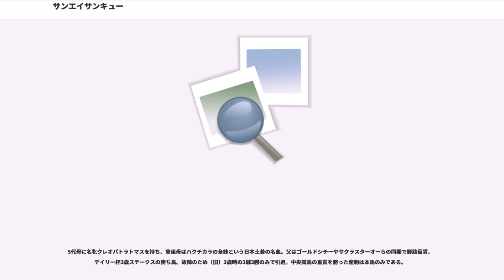サンエイサンキュー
サンエイサンキュー（1989年4月7日 - 1994年10月21日）は日本の競走馬（サラブレッド）。競走中止したレースを含め徳吉孝士、東信二、田原成貴、加藤和宏が騎乗している。

1991年7月13日、札幌の新馬戦（ダート1000m）でデビュー（6頭立ての2着）し、翌週の新馬戦（芝1000m・7月20日）で初勝利を挙げる。さらに3連闘で札幌3歳ステークスに出走するも13着に敗れる。5戦目の函館3歳ステークスでそれまでの徳吉孝士から東信二へ乗り替わり、12番人気ながら2着となる。6戦目のいちょうステークスで2勝目をあげ、阪神3歳牝馬ステークス（現在の阪神ジュベナイルフィリーズ）でニシノフラワーの2着。

明けて4歳（当時表記・現在の3歳）となった1992年も休むことなくレースに出走し、初戦の2月2日のクイーンカップで重賞初制覇を飾る。その後は牡馬クラシックのトライアル弥生賞にも出走したが6着。この後桜花賞では2番人気に推されるが7着。この頃と前後して、億単位の身売り話が出て来たと言われる。田原成貴との新コンビで臨んだ優駿牝馬ではアドラーブルの2着に敗れたが、直線で一旦は先頭に立つなど見せ場を作った。その後、夏期を休養にあてることなく相次いで重賞に出走。7月5日の札幌記念に出走し、古馬を相手に勝利を収める。その後函館記念で8着、サファイヤステークスで優勝、ローズステークス2着、GIエリザベス女王杯5着。加藤和宏騎乗で出走した有馬記念でのレース中（最後の直線）に右トウ骨手根骨複骨折のため競走中止した。

有馬記念におけるサンエイサンキューの骨折は予後不良で、通常であればその場で安楽死処分となるほどの重傷であったが、繁殖牝馬として残したら金になるという馬主の強い要望により、レース後患部にギプス固定を施す手術を実施し延命措置が試みられた。延べ6度の手術が行われ馬体も300kgほどまで減少。療養中に競走馬にとって致命的な蹄葉炎（蹄が腐る病気）も併発し、結局心臓麻痺のため負傷からおよそ2年後の1994年10月21日に死亡した。

競走馬としての実績だけでなく、過酷なローテーションで次々と重賞競走に出走した挙句、故障を発症したことでも知られる。佐藤勝美厩舎の調教助手だった菅野年美は、出走が相次いだ原因として馬主の岩崎喜好が資金難に陥っていた可能性、さらにサンエイサンキューのライバルであったニシノフラワーの馬主・西山正行への対抗心から積極的レースに出走させることでサンエイサンキューの名前を売ろうとした思惑を挙げている（サンエイサンキューは岩崎にとって生涯唯一の重賞勝ち馬であった）。

岩崎はエリザベス女王杯に至る過程でサファイアステークスとローズステークスという2つのトライアル競走に出走させる方針だったが、主戦騎手の田原成貴は「ローズステークスは使うべきではない」と反発した。菅野によると彼自身も出走に反対したが、ローズステークスで2着と好走したことで岩崎が「自分の言うことが正しい」と思うようになったという。

菅野によるとエリザベス女王杯の直前は疲労の蓄積によって体調に変調をきたし、トウ骨に痛みを訴えるようになったという（ちなみにそのことは田原も察知しており、サンエイサンキューの体調に関して歯に衣着せぬ言動をとっており、そうした発言は田原と馬主および厩舎スタッフとの対立、さらには後述するいわゆるサンエイサンキュー事件を引き起こすこととなった）。エリザベス女王杯の後、厩舎は休養を取らせるつもりだったが、岩崎は有馬記念への出走を決断。当時のサンエイサンキューに騎乗するとトウ骨が軋む音が聞こえ、菅野と担当厩務員が「あまりにむごいことをする」と涙するほどであったという。菅野は有馬記念を「何とか無事に回ってきて欲しい」と願ったものの、サンエイサンキューはレース中にトウ骨を骨折した。

主戦騎手、田原成貴の発言をめぐって、同騎手とサンケイスポーツとの間で起こったトラブルである。

オークス出走後、休養を取ることなく出走を続けていたサンエイサンキューの体調について不満を抱いていた田原はローズステークス出走前から、同馬の体調が思わしくないというコメントを繰り返していた。エリザベス女王杯の調教後もテレビのインタビューで体調は思わしくないとコメントしたが、録画が終了した際に「こんなに悪く言っちゃって、これで勝ったら頭を丸めなきゃなんないな...